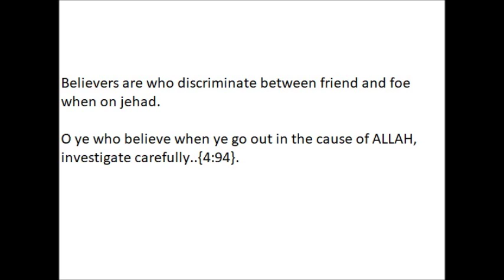Believers are who discriminate between friend and foe when on jehad holy quran